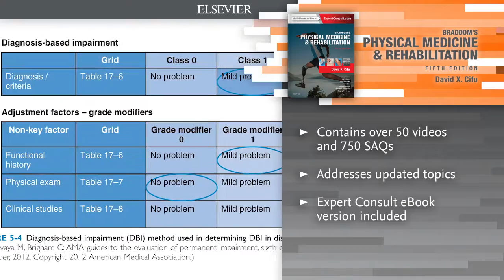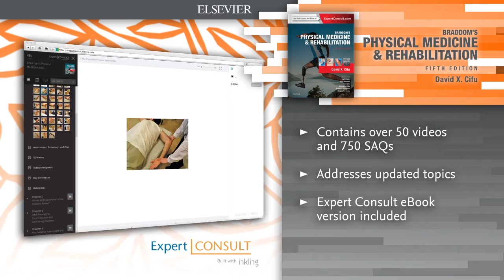Braddom's Physical Medicine and Rehabilitation, 5th Edition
Preview "Braddom's Physical Medicine and Rehabilitation", 5th edition by David Cifu.